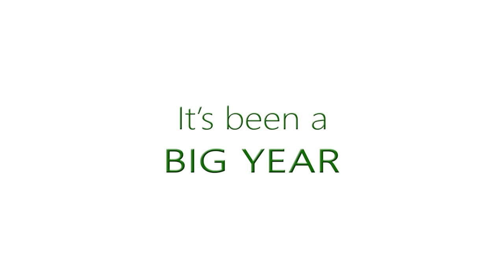Floyd Central High School 2023 Senior Video